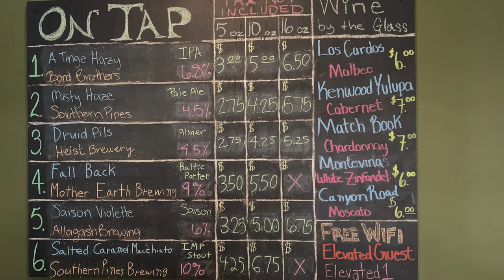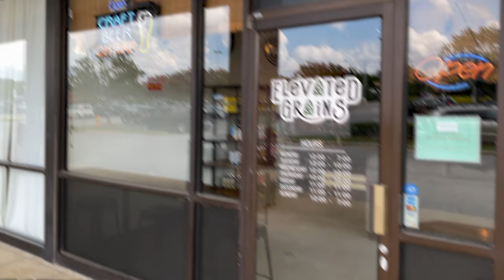Elevated Grains Craft Beer Store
Elevated Grains Craft Beer store joins the SpotOn Family!  Switching to the SpotOn Payment Processing platform saving Elevated Grains Money and time!